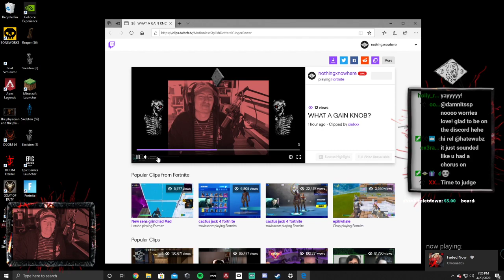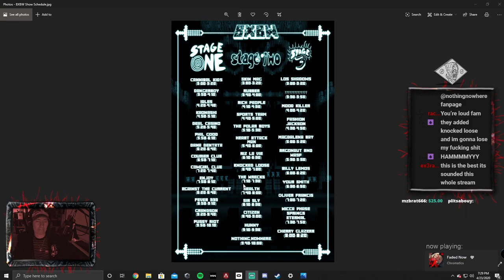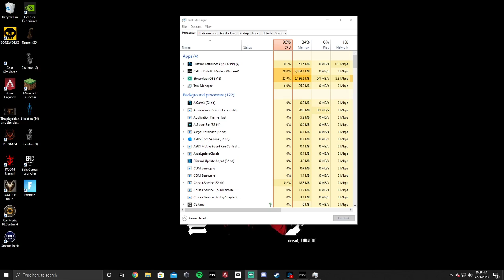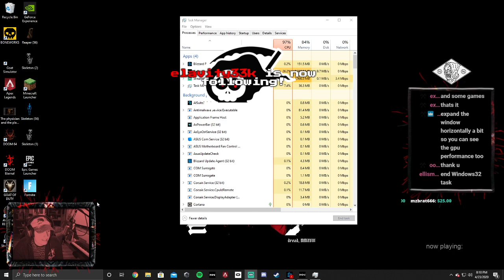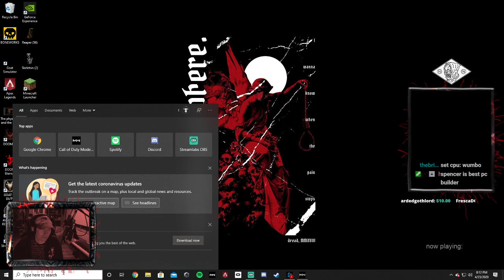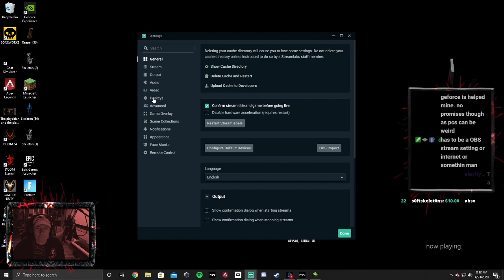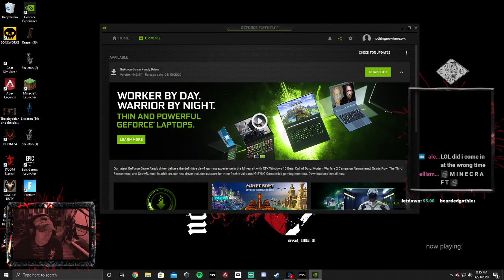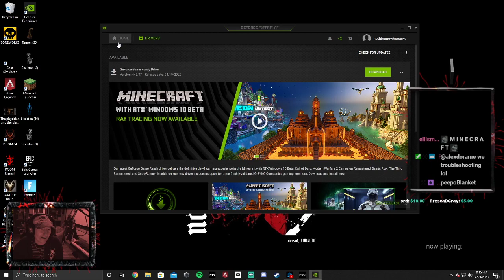🎮 nothing,nowhere. Twitch stream: 2020-04-23 - "GAMING W/ PETE WENTZ - DONATIONS GO TO CDC!"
🎮 Gaming stream
Stream cuts at the end because Joe joined Piitsabouy's game stream.